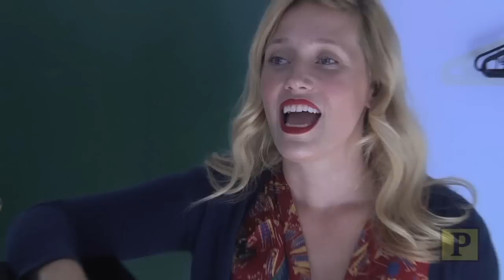OBSESSED!: Haven Burton Has Total Eclipses of the Brain and Legs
Haven Burton joins Seth Rudetsky in studio for the latest episode of OBSESSED! Seth is ready to roll with the Off-Broadway production of his comedic jukebox musical "Disaster!" and it just so happens that Burton is his newly-cast leading lady. She tells the tale of her own onstage disaster during her days in "Shrek the Musical" when her mind wandered just a wee bit. Then she recreates her "Disaster!" audition, which required that everyone in the room close their eyes so that she could secretly set up a big comedic reveal during her performance of a tune from "The Little Mermaid."